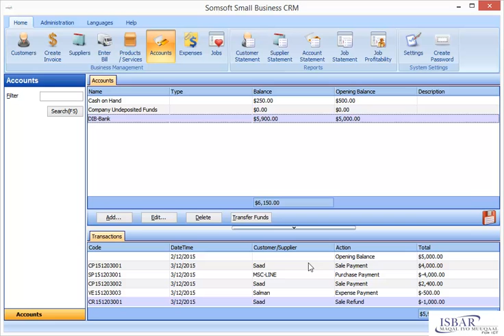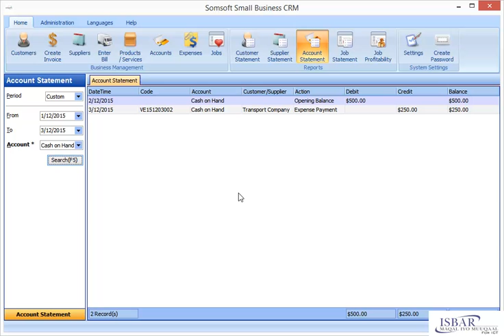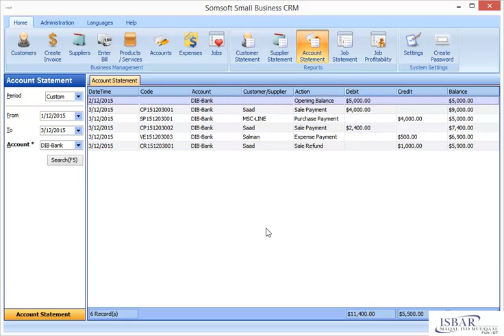LESSON 12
Ka baro Somsoft Academy Online Customer Relation Management System:- Matahay qof u baahan in uu la socdo dhaqdhaqaaqa waxa ka dhexeey adiga iyo macaamishaada iyo kuwa aad alaabta ka dalbato, madooneysa in aad kontoroosho mashruuc walba oo aad qabaneyso si aad u ogaato faaiida iyo qasaaraha mashruucaasi hadaba Si sahal ah oo fudud isbar sidii aad u kontorooli laheyd shaqadaasi, walibana isbar waqti alle waqtigii aad u baahato wixii faah fahin dheraad ah u soo dir email: ama , WhatsApp:+ , , , Skype:isbaronline